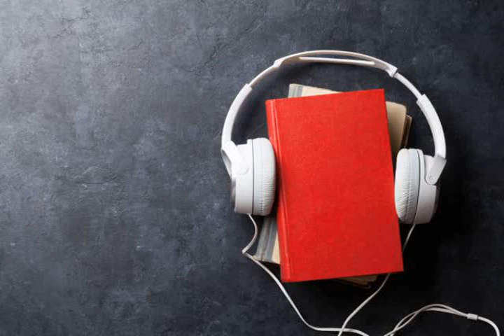Office of the United Nations High Commissioner for Human Rights